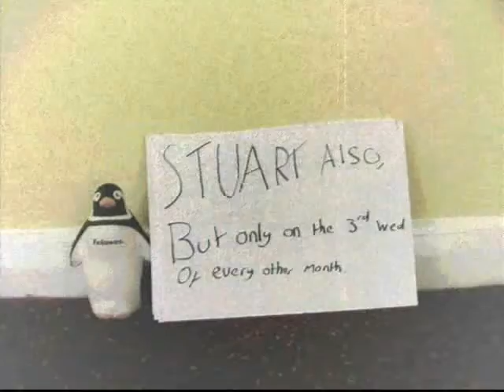bumblebees escape 3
bumblebee is still escaping but hes in trouble lukily help has arrived